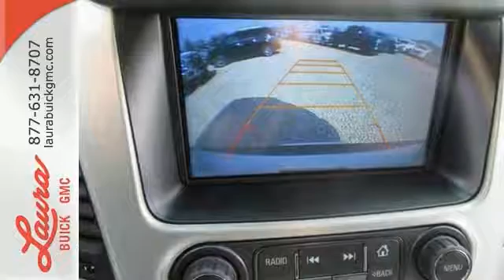2017 GMC Yukon XL Collinsville IL Saint Louis, IL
Year: 2017
Make: GMC
Model: Yukon XL
Trim: SLE
Engine: EcoTec3 5.3L V8
Transmission: 6-Speed Automatic Electronic with Overdrive
Color: Silver
Interior: Jet Black
Stock #: L173756
VIN: 1GKS2FKC7HR244785
#1 VOLUME GMC DEALER IN ILLINOIS! Price includes Laura's Discount. You pay the price listed plus a $169 documentation fee, applicable tax, title and license less any extra incentives if available and/or applicable. Please call to check on availability. No brokers or dealers, please. CALL US TO FIND OUT WHY WE ARE THE SECOND LARGEST VOLUME GMC DEALER IN THE COUNTRY OUT OF 2400 GMC DEALERS NATIONWIDE. Price good through 2/28/2017!

Address:
903 North Bluff Road